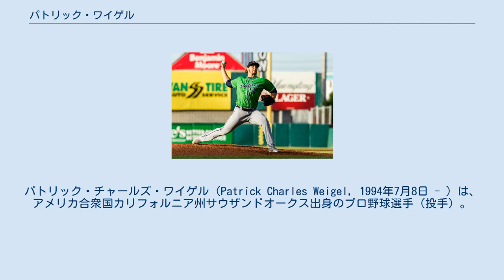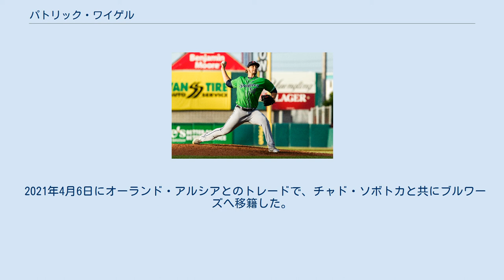パトリック・ワイゲル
パトリック・チャールズ・ワイゲル（Patrick Charles Weigel, 1994年7月8日 - ）は、 アメリカ合衆国カリフォルニア州サウザンドオークス出身のプロ野球選手（投手）。
右投右打。
 オックスナード・カレッジ在学時の2014年、MLBドラフト22巡目（全体656位）でミルウォーキー・ブルワーズから指名されたが、この時は契約しなかった。
 ヒューストン大学へ転校した2015年、MLBドラフト7巡目（全体210位）でアトランタ・ブレーブスから指名され、プロ入り。
契約後、傘下のアパラチアンリーグのルーキー級ダンビル・ブレーブスでプロデビュー。
14試合に先発登板して0勝3敗、防御率4.53、49奪三振を記録した。
 2016年はA級ローム・ブレーブスとAA級ミシシッピ・ブレーブスでプレーし、2球団合計で25試合（先発24試合）に登板して11勝6敗、防御率2.47、152奪三振を記録した。
 2017年はAA級ミシシッピとAAA級グウィネット・ブレーブスでプレーし、2球団合計で15試合に先発登板して6勝2敗、防御率4.14、68奪三振を記録した。
この年は6月にトミー・ジョン手術を受けており、以降は全休した。
 2018年は前年の手術の影響もあり、ルーキー級ガルフ・コーストリーグ・ブレーブスで4試合の登板にとどまった。
 2019年はAA級ミシシッピとAAA級グウィネット・ストライパーズでプレーし、2球団合計で28試合（先発18試合）に登板して6勝2敗、防御率2.73、71奪三振を記録した。
なお、この年は3度メジャー昇格を果たしているが、いずれの昇格時も登板機会が無いままAAA級グウィネットへ降格している。
 2020年は9月4日にメジャー昇格すると、同日のワシントン・ナショナルズ戦でメジャーデビューを果たしたが、0.2回で2失点3四球と荒れていた。
この年メジャーでの登板は上記の1試合のみだった。
 2021年4月6日にオーランド・アルシアとのトレードで、チャド・ソボトカと共にブルワーズへ移籍した。